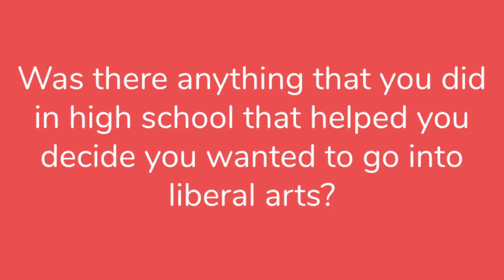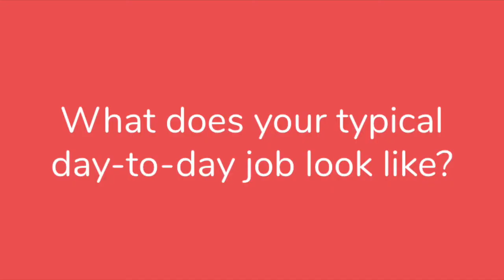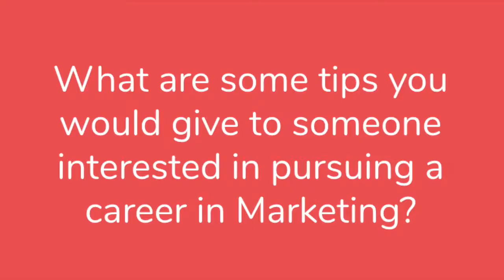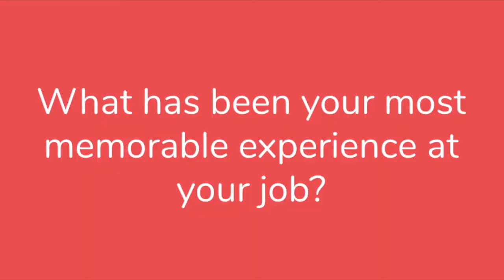How to Become A CMO From Former Adobe Marketer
Hi Evolve Family! Earlier this month, we had a very unique guest speaker, Paramita Bhattacharya. Paramita is currently a Chief Marketing Officer at Blurb. With over 20+ years of experience, Paramita has worked at many companies, such as Nokia, Hitachi, Adobe, and much more!
Watch to see the highlights from Paramita's lecture, as she dives into her pathway to becoming a CMO and how she effectively markets products!